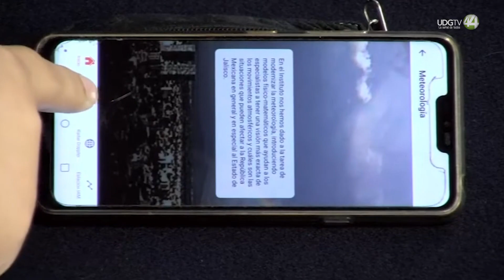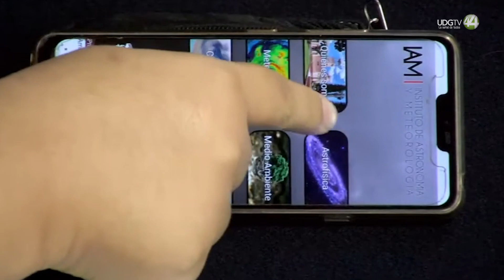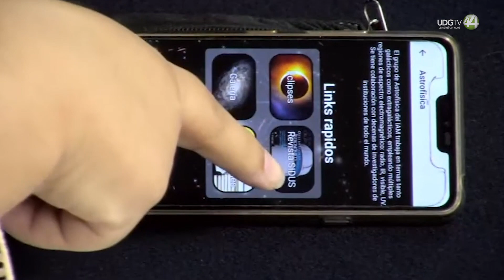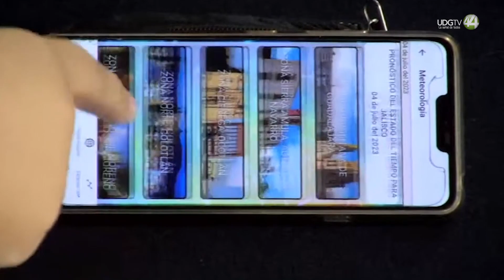Con app, IAM advierte por riesgo de lluvias en 5 minutos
El Instituto de Astronomía y Meteorología (IAM) de la universidad de Guadalajara dio a conocer la nueva aplicación para predecir la posibilidad de lluvia en tiempo real, con lo que una persona, en menos de 5 minutos, se podrá dar cuenta el momento en el que podría llover.